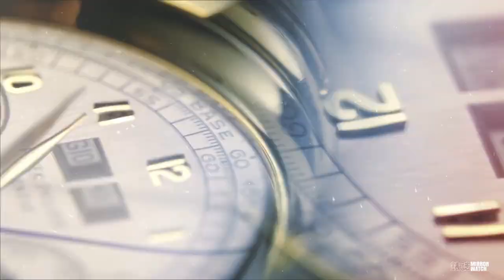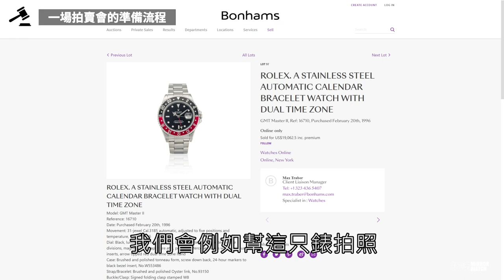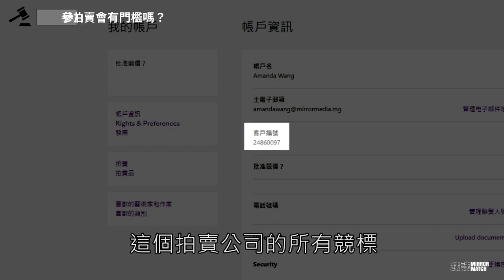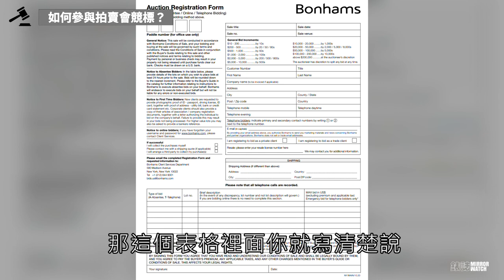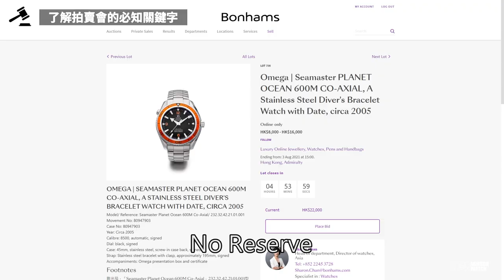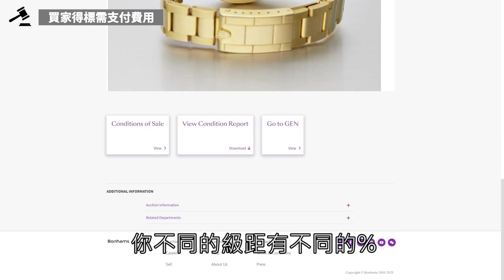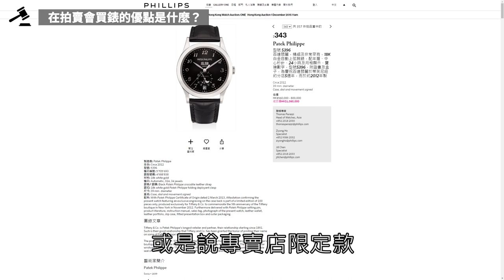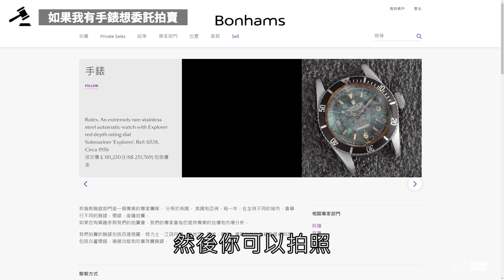【專家帶路】拍賣會入門課！在拍賣會買錶的教戰指南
如果你想在拍賣會上面買錶，但又不知該從何開始的話，這一集請立馬按播放！一年有幾場拍賣會、一般人可以參與競標嗎？拍賣會上面買的手錶有沒有保固、成交後又要付多少佣金呢？是不是只能買到PP、AP、沛納海、勞力士，一般價位的錶款在拍賣會買得到嗎？關於拍賣會的入門資訊，本集通通有解答。

本集內容
00:00-00:35 引言
00:36-01:50 拍賣行與拍賣會簡述
01:51-04:04 從無到有的過程！一場拍賣會的準備工作有哪些？
04:05-06:46 怎麼競標？參與拍賣會有資格限制嗎？
06:47-09:15 拍賣會不可不知的關鍵字
09:16-10:13 落槌價就是總價了嗎？買家得標後要付哪些費用
10:14-11:11 拍賣會買的錶有保固嗎？買之前要知道的那些事
11:12-12:14 在拍賣會買錶有哪些優缺點？
12:15-13:46 只有高價錶？拍賣會上能買到價位親民的手錶嗎？
13:47-15:07 如果有手錶想出售的委託流程是什麼？
15:08-16:55 專家教學題！在拍賣會得標心儀手錶的訣竅